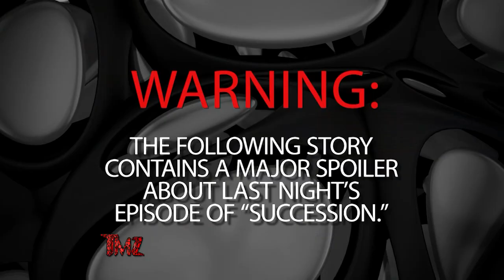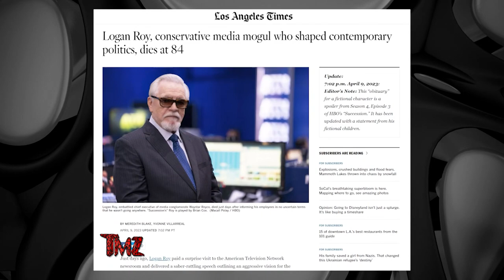TMZ On Demand: 'Succession' Fans Upset That Los Angeles Times Dropped Spoiler Article 4/10/23